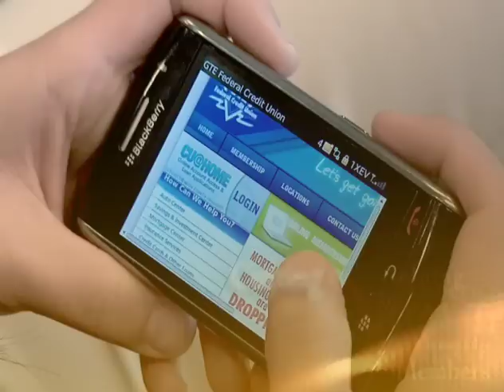GTE FCU TV commercial 2009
GTE Federal Credit Unions vision is to use our vitality and demonstrated leadership in financial services to consistently create new possibilities for the ever-expanding member base and number of communities we serve.